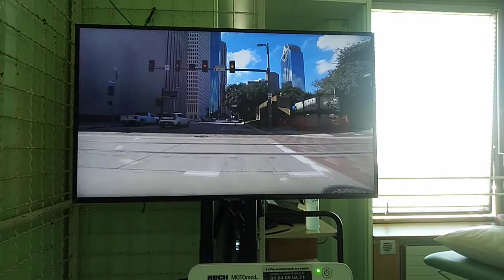AVC / Jour 302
Reprise Motomed-velo